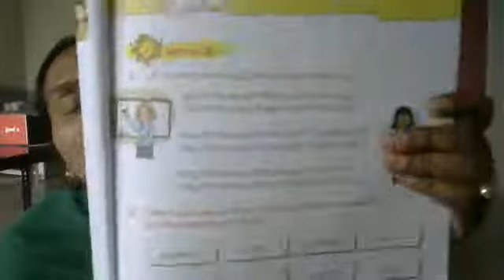1std English Le 2 part 1